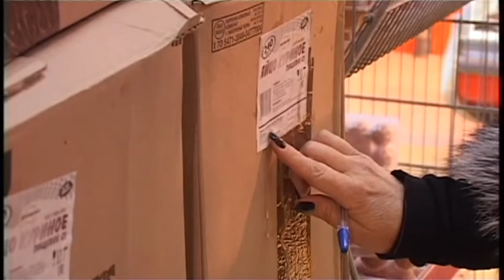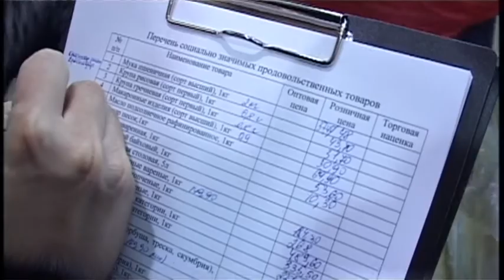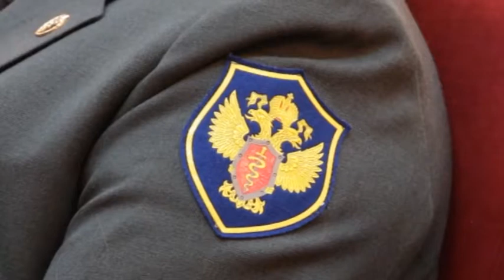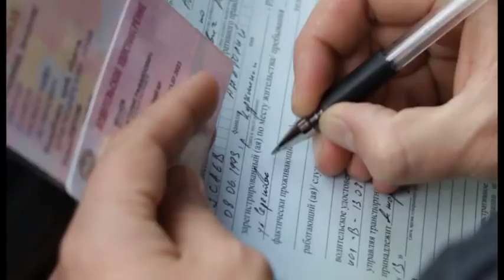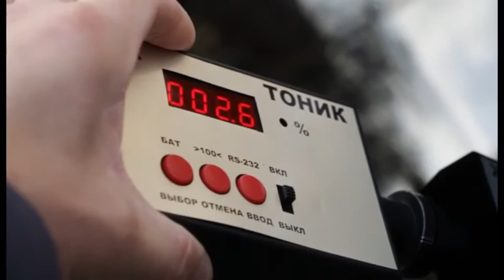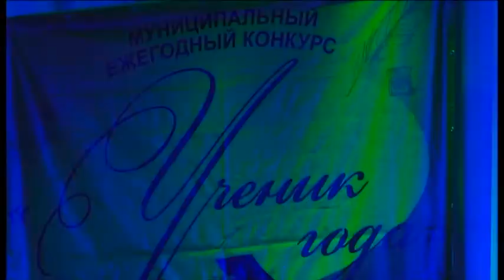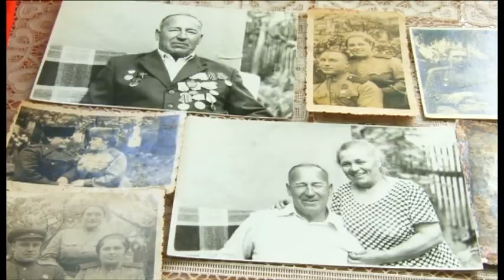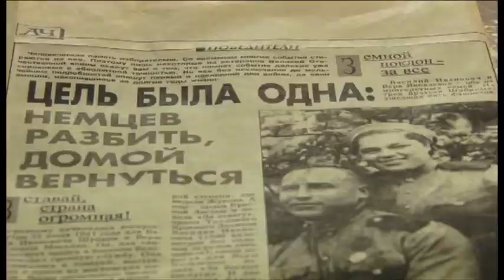Новости "Анапа Регион" от 19 февраля 2015 года